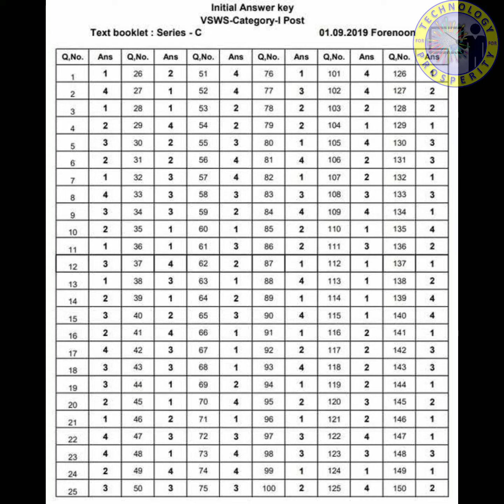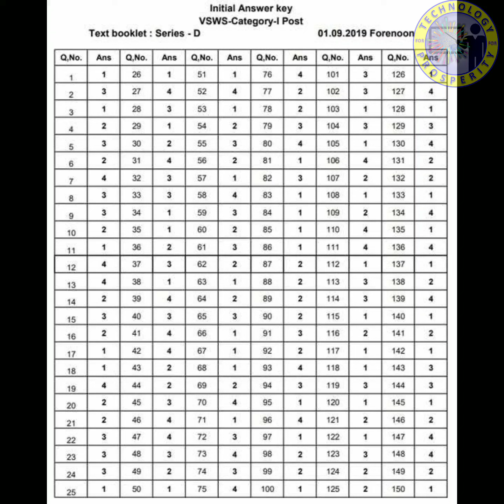Key - ఆంధ్రప్రదేశ్ గ్రామ/వార్డు సచివాలయం పరీక్ష